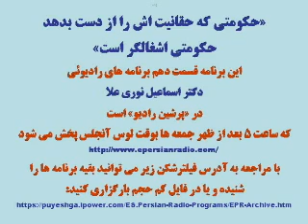حکومتي که حقانيت اش را از دست بدهد حکومتي اشغالگر است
In his weekly radio program (#19), Dr Nooriala explains why a political authority that loses its legitimacy but insists to stay in power acts as an army of occupation.